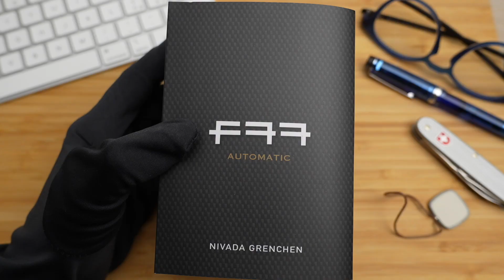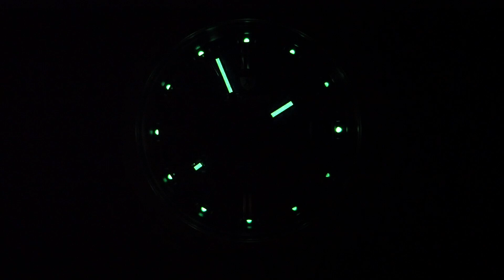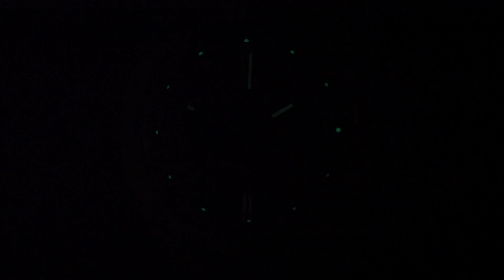Nivada Grenchen F77, il ritorno del modello nato nel 1977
Il Nivada F77 è la riedizione dell'omonimo modello presentato nel 1977 dal marchio svizzero. La sua lunetta ottagonale con 8 viti rende chiaramente omaggio al Royal Oak, ma la linea della cassa è molto originale. Il quadrante ha una lavorazione a trama intrecciata molto efficace nel dare tridimensionalità. Scopriamo insieme il Nivada F77 in questa recensione completa.

Cosa uso per i miei video:
► Microfoni wireless
► Fotocamera principale
► Obiettivo per macro
► Obiettivo riprese in studio
► Obiettivo recensioni